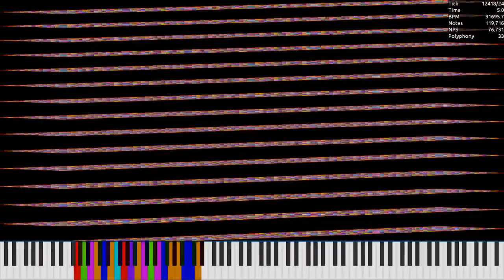[MIDI] N6.mid / 3.80 Million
Made by: Wagner Ramos
Used Program: UMP, FFmpeg
Used Soundfont: Khor Keys 4 (No-Pan).sfz
Used Synth: Keppy's MIDI Converter (2,000 Voices)